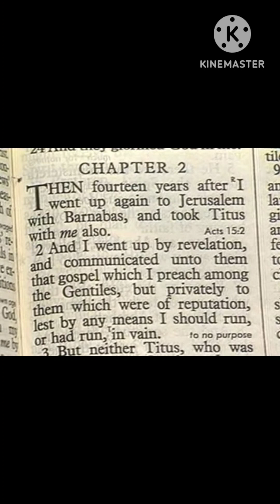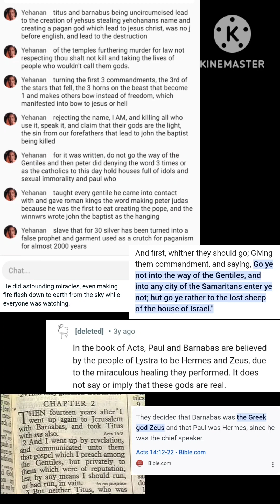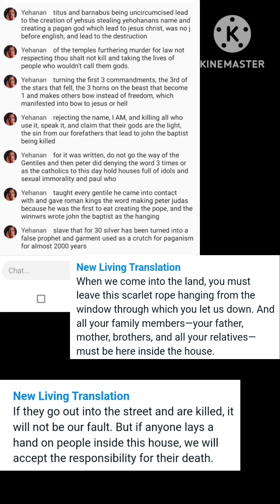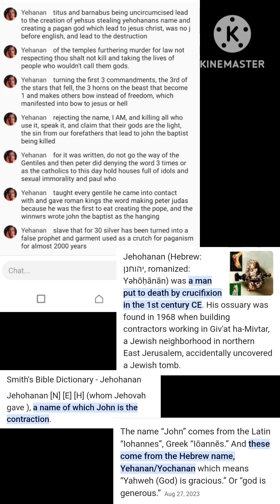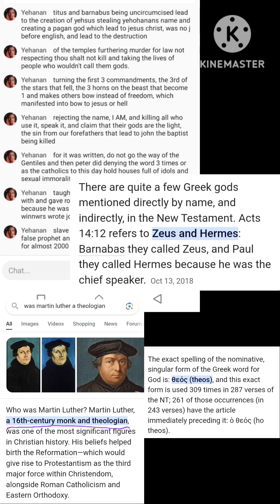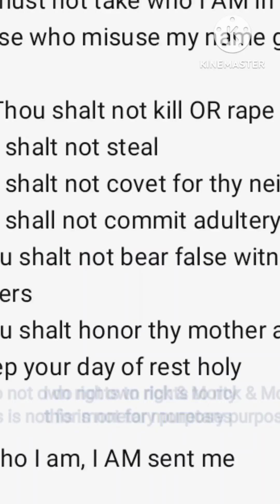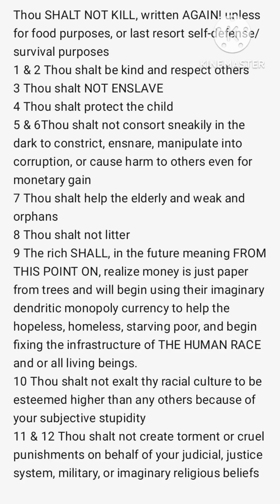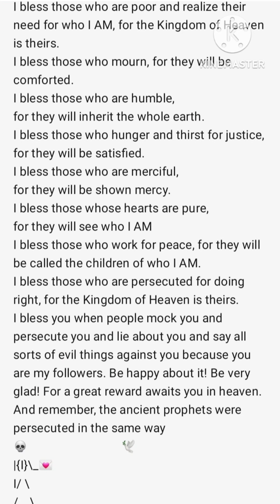Beware of the sheep that falleth asleep 😴